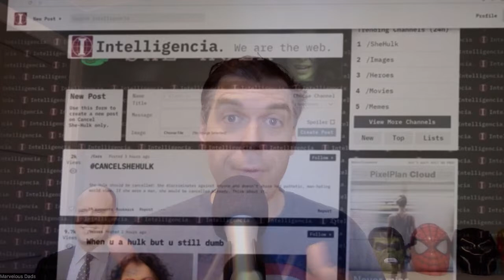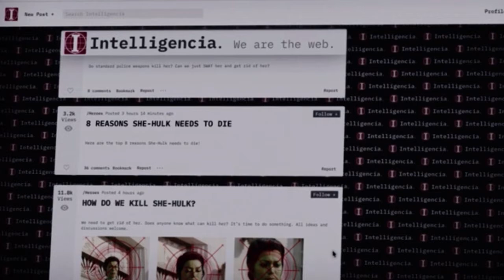She-Hulk - Episode 6 Review & Analysis!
Episode 6 is here and boy it didn't live up to expectations!

Check out the video and let us know your thoughts about the episode below!

Footage courtesy: Disney/Marvel Studios

Join The Marvelous Dads Facebook Community!